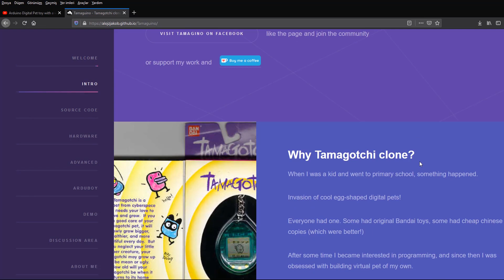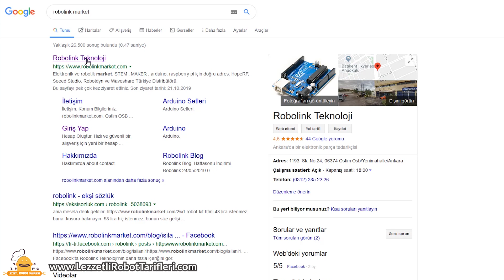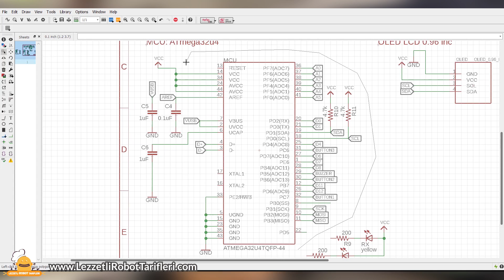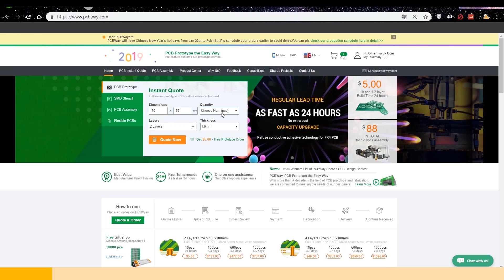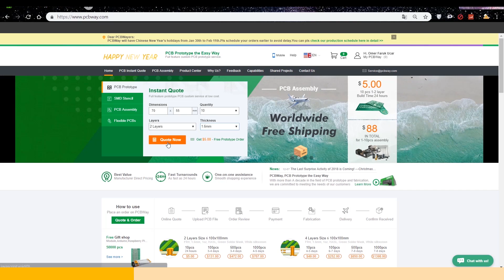Mühendisin Evcil Dinozoru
Cepte dinozora sonunda başladık. Dediğim gibi proje %95 oranında bitti. Eksik olan %5 kısmını tamamlayıp, video sonunda dediğim sürece doğru ilerleyeceğiz. Videoda kullanılan alet ve malzemeler aşağıda. Web sitemizde bu konu ile alakalı bir blog var. Ona da bakmanızı öneririm. Hepinize kolay gelsin arkadaşlar, iyi çalışmalar :)

Teknik detaylar ile alakalı video yetişirse yarın, yetişmezse hafta içi gelecek. Gecikme için özür dilerim. Bir hata oldu ne yazık ki.